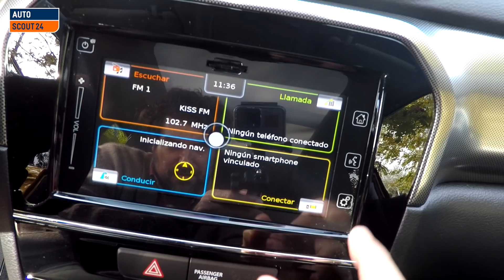Suzuki Vitara 2018| ¿Cuáles son los nuevos cambios? | Autoscout24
En este nuevo vídeo de Autoscout24 entrevistamos al Presidente de Suzuki España, Juan López Frade, con quien hablamos del nuevo Suzuki Vitara 2018, un coche que recibe ciertos cambios para mantenerse actual.

Los cambios son menores en lo que a estética se refiere, pero importantes bajo el capó ya que, por ejemplo, elimina las opciones diésel de su gama. Podemos elegir el Suzuki Vitara 2018 con motores gasolina turboalimentados de 111 o 140 CV. También cuenta con caja de cambios manual o automática y con tracción delantera o a las 4 ruedas, por lo que puede hacer escapadas camperas.
También hay cambios en el equipamiento y apuesta por la seguridad preventiva.

¡No te pierdas esta entrevista, en la que hablamos de todos estos asuntos!

👉Si te interesa comprar un Suzuki Vitara de ocasión te dejamos las mejores ofertas

Presentado por: Nacho Torres